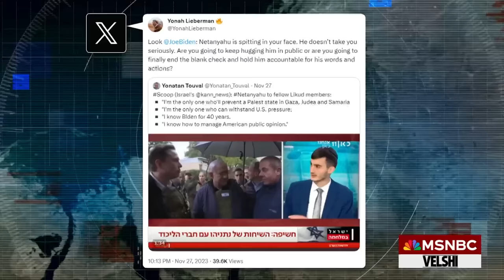Aaron David Miller: ‘Tougher times are coming in the US-Israeli relationship’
The Biden administration is signaling a shift in approach to the U.S. relationship with Israel. Aaron David Miller, Former Senior Advisor for Arab-Israeli Negotiations at the State Department, joins Ali Velshi to analyze the rift and what's likely to come next. “You have two clocks and they're ticking at different speeds. The Israeli operational clock, the destruction of Hamas is ticking it very slowly. They think they'll need months. The American political clock, Joe Biden's clock, is ticking much faster. These clocks are increasingly out of sync.”